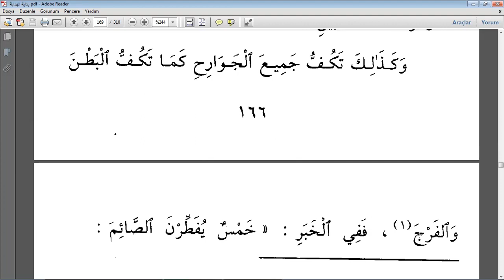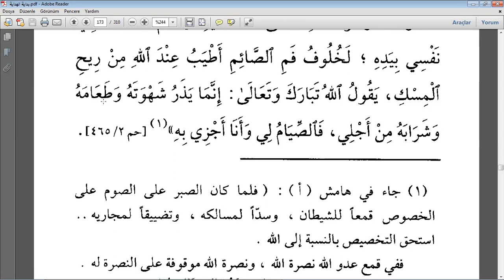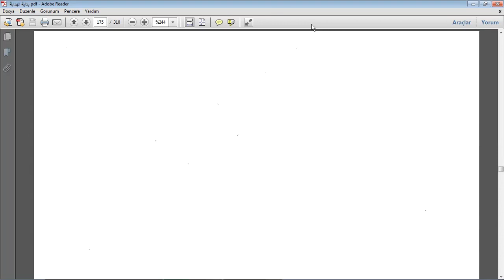BİDAYETUL HİDAYE İMAM GAZALİ 12.DERS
ORUCUN ADABI